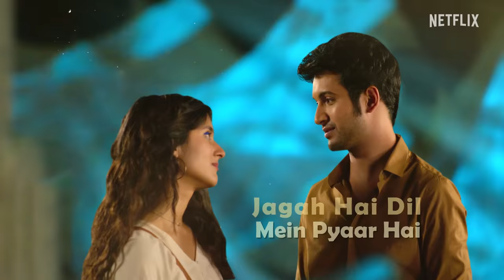Jaanu Na Official Lyric Video | @MostlySane, Vihaan, Rohit & Sanjana | Danish Sood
Lyrics that take you down the memory lane and leave you in tears? YES PLEASEEE 🥺❤️

Mismatched Season 2 drops on 14th October, only on Netflix.